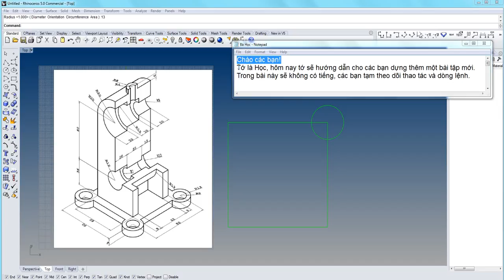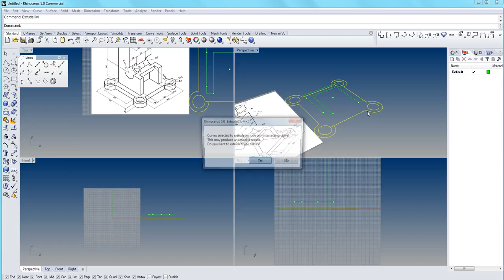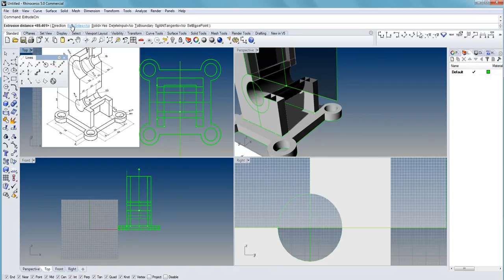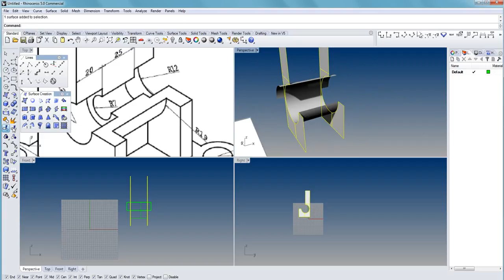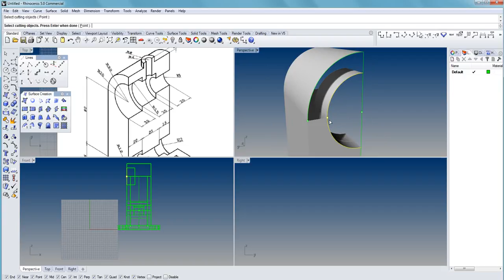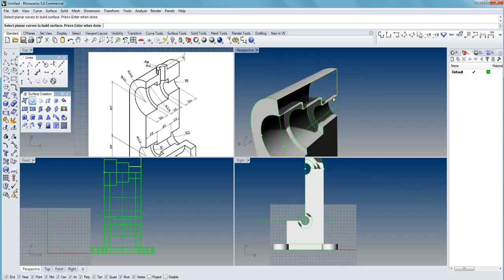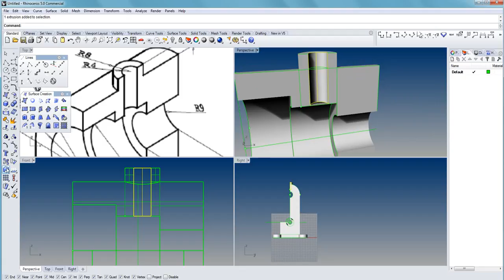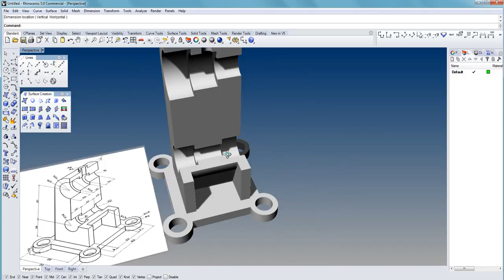GIẢI BÀI TẬP DỰNG VẬT THỂ 3D SƠ CẤP 155